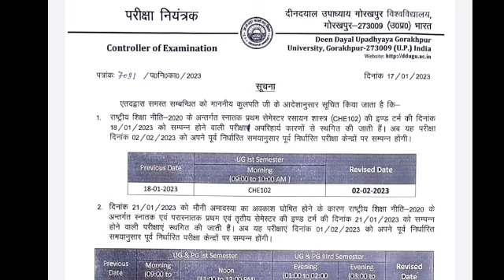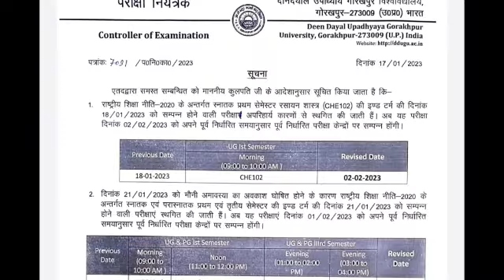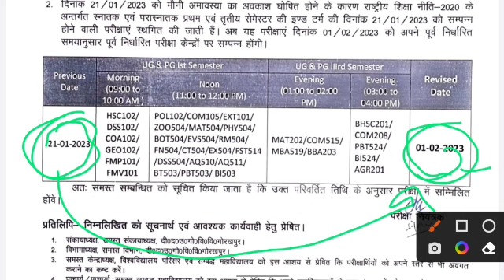DDU व सम्बन्धित कॉलेज के परीक्षा में बड़ा बदलाव | DDU 1st & 3rd End Term Exam 2023 Date Change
TARGET GURUKUL
Welcome to my channel TARGET GURUKUL . would like to kindly inform all our aspirants & viewers that this channel is for study and daily NEWS updates regarding Universities 1st Semester Examinations and other coveted Colleges . The aspirants will be provided with refreshing video content which will enable him or her in not only excelling the examination but score higher index ( marks ) which will help you secure higher ranks and subjects of your choice . So you should join for your all study like problems without further delay. Don't Miss.

ddu University semester exam 2022
ddu  pg course semester exam 2022
ddu semester exam
ddu University semester exam 2022 Syllabus
Allahabad University llb 1st Semester exam 2022
Allahabad university 1st Semester exam 2022 previous years questions paper,
Gorakhpur University 1st Semester exam 2022 kaise hoga
ddu University
DDU 1st Semester Exam 2022 syllabus
DDU Semester Exam 2022